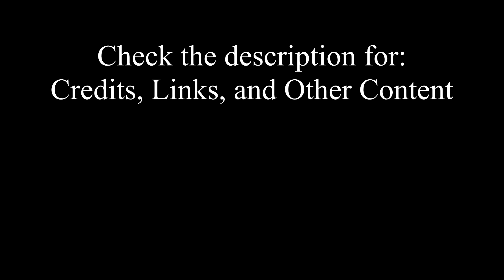Dolce & Gabbana Guitar Remix | King Judah Outro Music [Prod. Leon Williams]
YOU ALL HAVE BEEN ASKING FOR MY OUTRO SONG! Dolce & Gabbana Guitar Remix | King Judah Outro Music [Audio Visualizer] (By: Leon Williams) -- Follow his instagram HE DID A GREAT JOB CREATING THIS CUSTOM OUTRO REMIX SONG!👇 *CHECK THESE OUT!* 👇
-_King Judah_
- Visuals made using vizzy.io -
What is in this video?